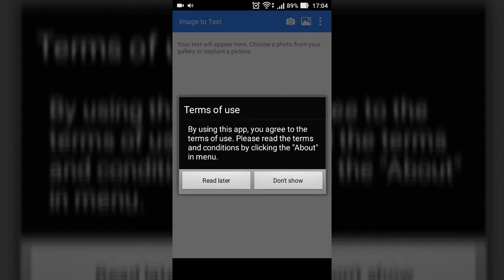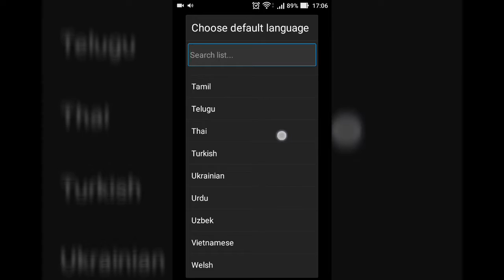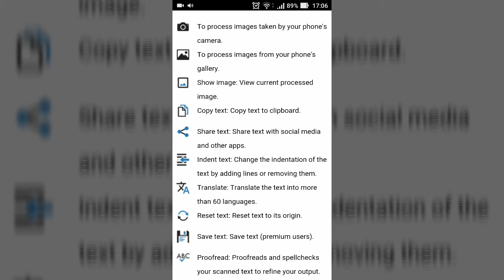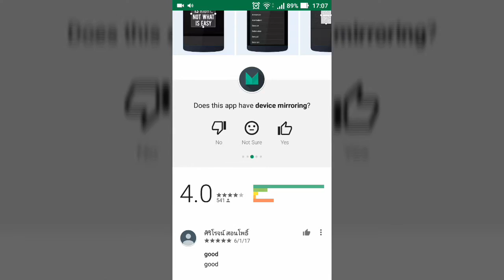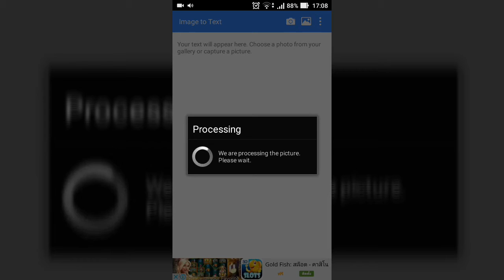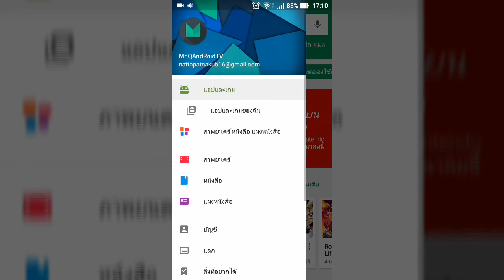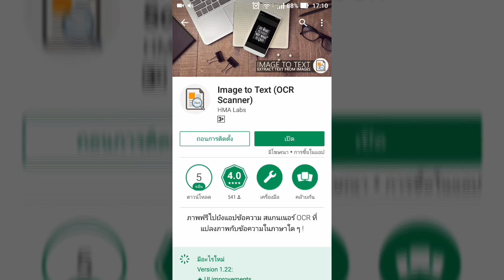[App Review] Image to Text (OCR Scanner) - ถอดข้อความจากรูปภาพง่ายๆ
ยิ่งข้อความเยอะ การประมวลผลจะยิ่งนานตามนะครับผม

NoCopyrightSound:
ถ้าผิดพลาดประการใดต้องขออภัยด้วยนะครับ ไม่ต้องต่อว่าผมเลย ToT
ด้วยนะฮ๊าฟฟฟฟ